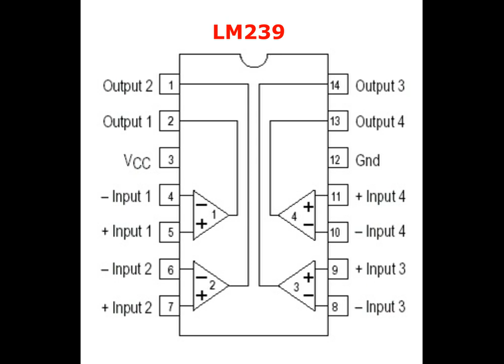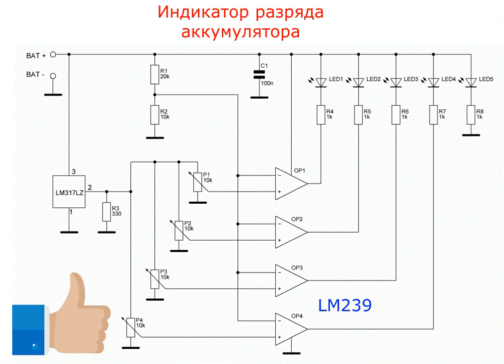Индикатор разряда аккумулятора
Схема индикатора разряда аккумулятора достаточно проста и повторить её не составит труда. Если всё собрано согласно схеме, то устройство должно заработать сразу без каких либо настроек. Индикатор разряда будет полезен для различных приборов, что бы можно было следить за состоянием аккумулятора, тем более что схема универсальная!

 Огромной популярностью сейчас пользуются литий-ионные аккумуляторы номинальным напряжением 3,7 вольт, они компактны, относительно недороги и могут иметь большую ёмкость. Их недостатком является то, что они бояться глубокого разряда (ниже 3 вольт), поэтому при их использовании необходимо периодически следить за напряжением на аккумуляторе, иначе он может попросту сломаться от переразряда.

Cсылка на схему:
file:///D:/YOU%202/%D0%98%D0%BD%D0%B4%D0%B8%D0%BA%D0%B0%D1%82%D0%BE%D1%80%20%D1%80%D0%B0%D0%B7%D1%80%D1%8F%D0%B4%D0%B0%20%D0%B0%D0%BA%D0%BA%D1%83%D0%BC%D1%83%D0%BB%D1%8F%D1%82%D0%BE%D1%80%D0%B0/%D0%A0%D0%B0%D0%B4%D0%B8%D0%BE%20%D0%A1%D1%85%D0%B5%D0%BC%D1%8B%20-%20%D0%98%D0%BD%D0%B4%D0%B8%D0%BA%D0%B0%D1%82%D0%BE%D1%80%20%D1%80%D0%B0%D0%B7%D1%80%D1%8F%D0%B4%D0%B0%20%D0%B0%D0%BA%D0%BA%D1%83%D0%BC%D1%83%D0%BB%D1%8F%D1%82%D0%BE%D1%80%D0%B0_files/1.gif